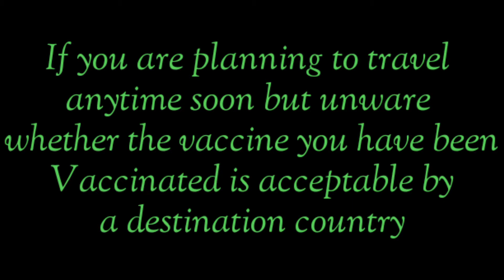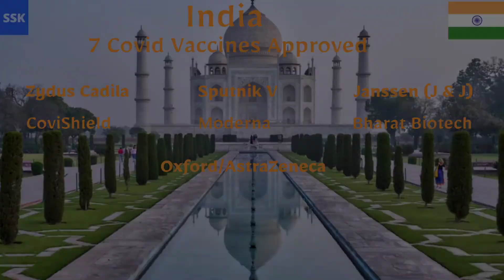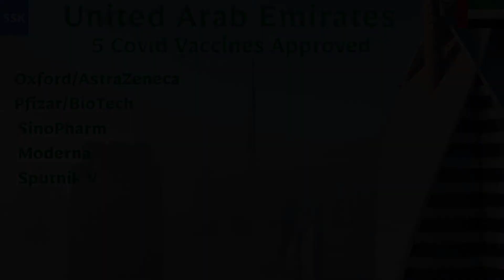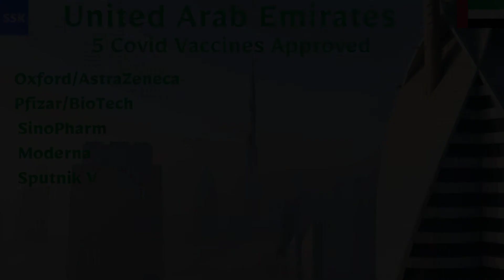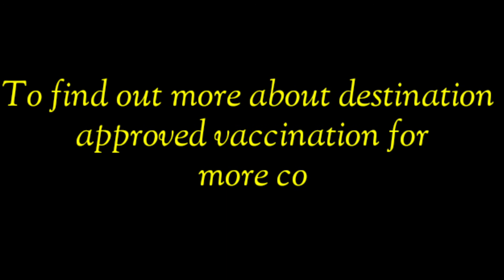Approved covid19 vaccine for travel | Approved covid19 vaccine by destination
Hi Viewers, In this video you know about approved vaccination for travel by destination country.
before travel please check below link also because day by day rules are change by destination countries.

For more approved destination countries please click below link.